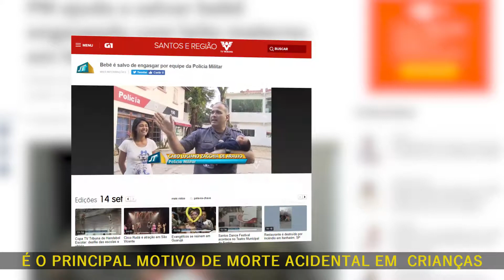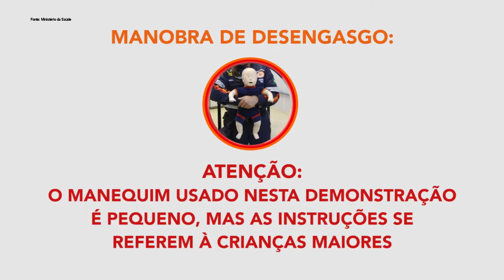Semana Municipal de Prevenção de Engasgamento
Semana Municipal de Prevenção de Engasgamento, Afogamento e Queimaduras nas escolas e demais espaços coletivos